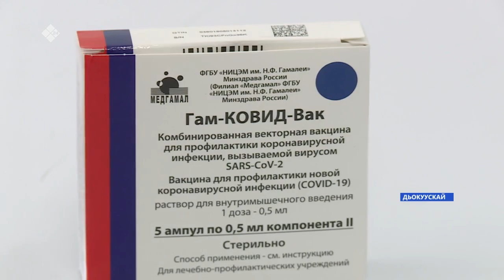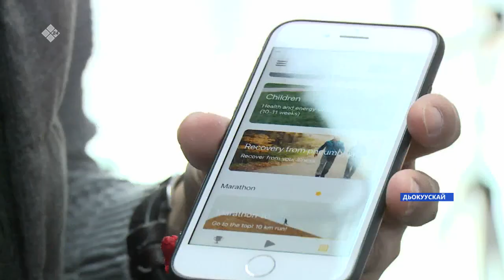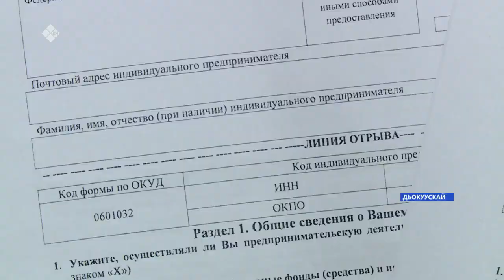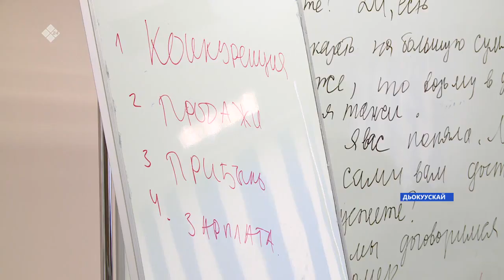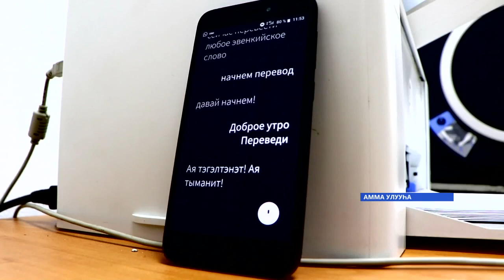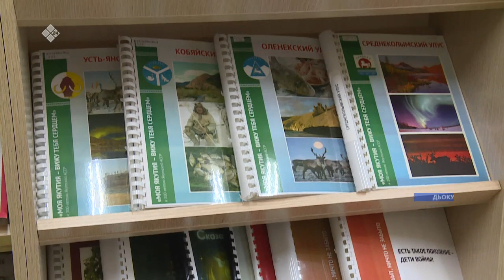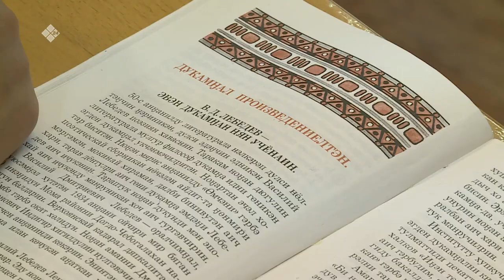«Саха сирэ» информационнай биэрии. Кулун тутар 02 күнэ, 10:00 ч.